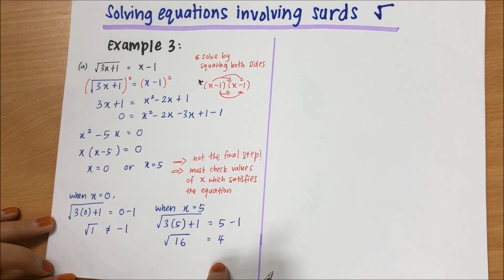Chapter 2 | 2.1 Equations (2/4)